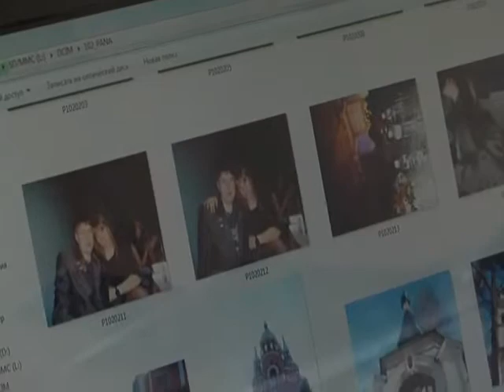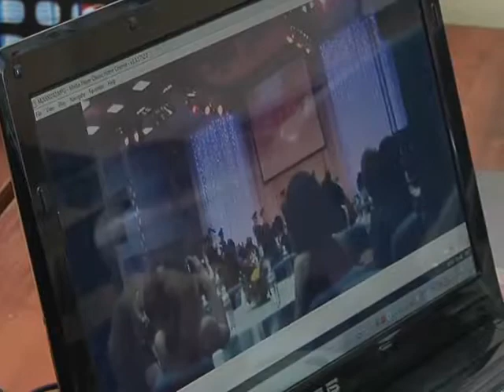Хрустальное сердце Сибири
Из Иркутска -- с победой! Всероссийский Бал добровольцев «Хрустальное сердце Байкала» стал, по-настоящему, плодотворным для наших земляков: сотрудницы социального центра молодёжи Ирины Федорцовой и горного мастера шахты имени Кирова, Максима Ледяева.